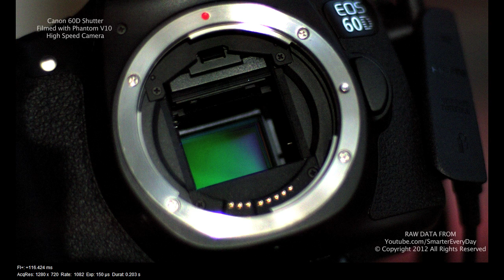Camera Shutters Copy 4